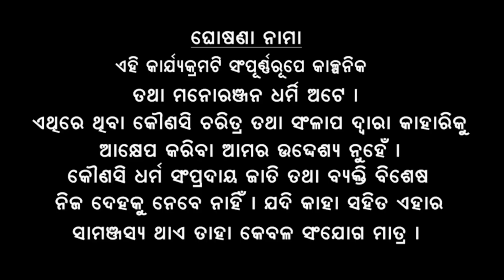Vlog Bauri // Mohita, shanti,Bhaja, sommya,darshan//New Sambalpuri Comedy//meher production house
Vlog Bauri

🖊Story By➖ Bhajamana Meher

🔊 Language ➖ Sambalpuri

* Producer ➖  Bhajamana Meher

 📽 Directed By ➖ Bhajamana Meher

acting- Mohita,bhaja,shommya,shanti, darshan

📹 Camera ➖ KISHOR KUAR
 ✂ Editing ➖ SS Studio (Brjn)

Makeup Man➖ Diptesh Bhai

Special Thanks ➖Khetra khadia

Star Cast ➖  Mohita,bhaja,sommmya,shanti, darshan